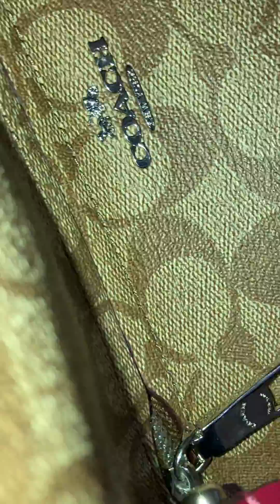Review dan unboxing Coach Prairie in Signature small khaki dark fuschia/ Bahasa Indonesia 110221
Hai Para gadis.. Buibu dan Mamah Mamah Muda kali ini saya review tas Coach prairie small in signature khaki dark fuschia yaa

Selamat menonton
Mhn maaf ya masih belajar buat dan unggah video review di YouTube mohon sarannya di kolom komentar ya.. untuk silaturahmi silakan kunjungi IG saya rahmirahmarahmirahma

Terimakasih sudah berkunjung dan menonton
Semoga hari Anda semua bahagia selalu aamiin